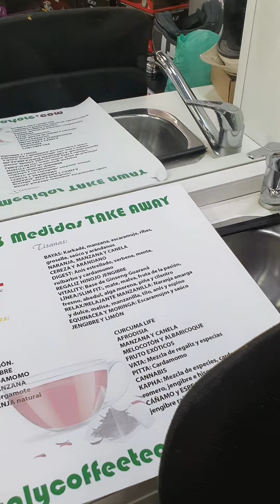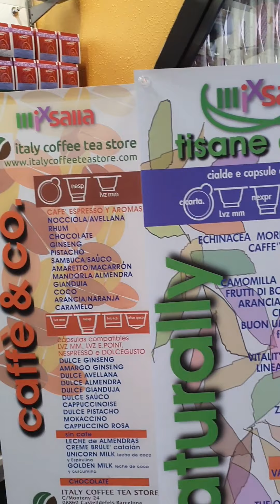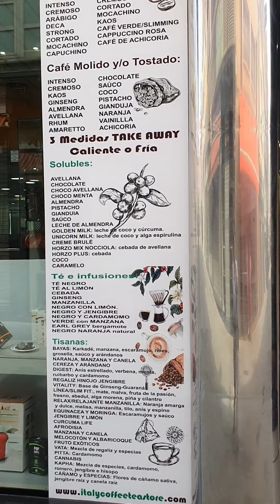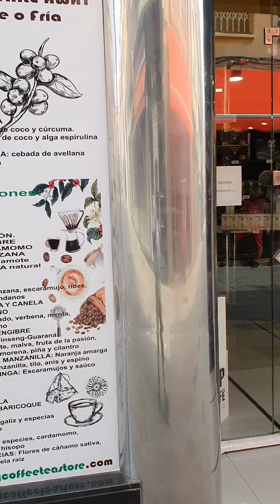Tienda Norte Barcelona ICT